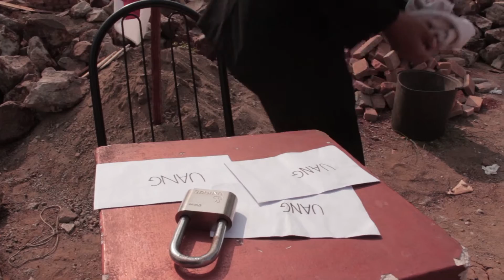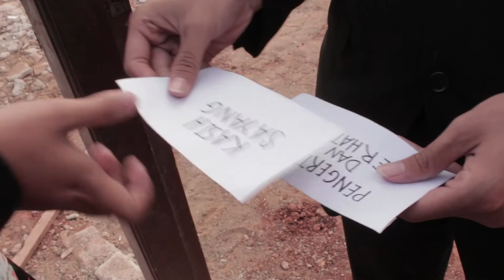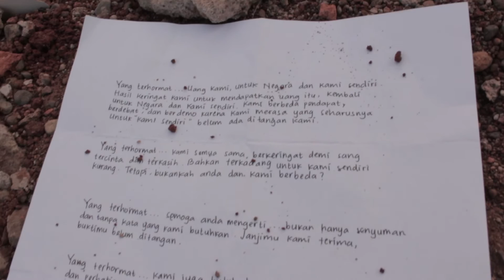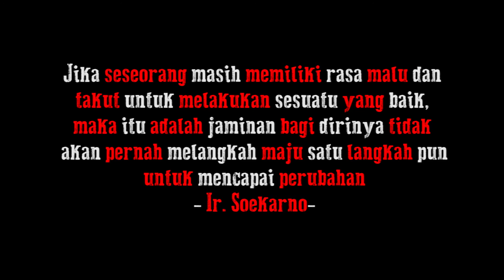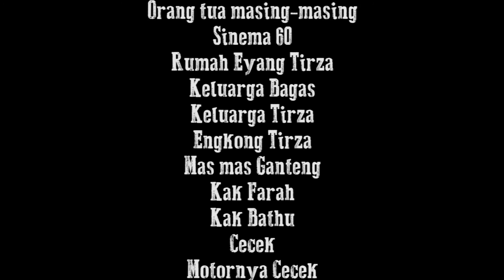"AMPLOP" - SMAN 60 JAKARTA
Short Movie berjudul "AMPLOP" karya SMAN 60 JAKARTA untuk perlombaan 8Schoolastic cabang Short Movie